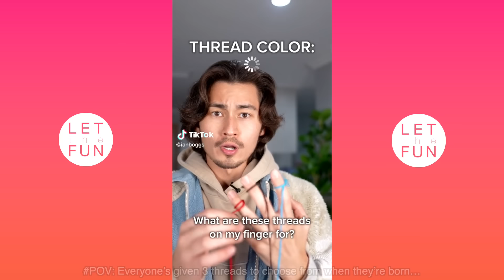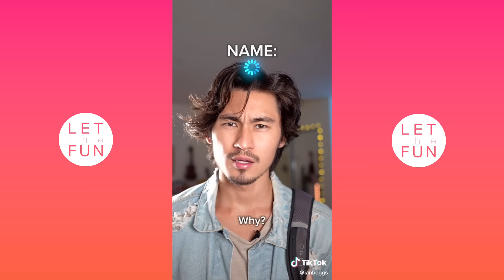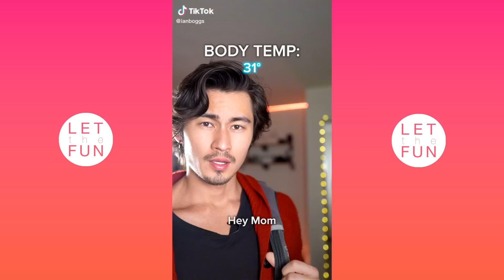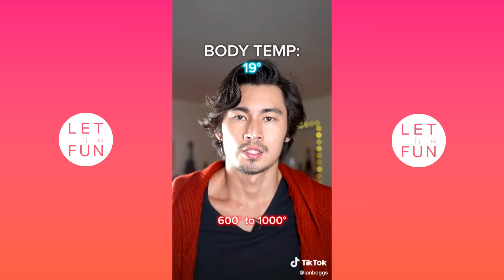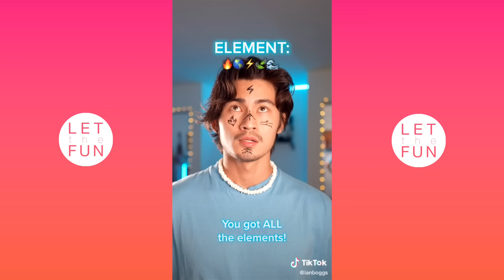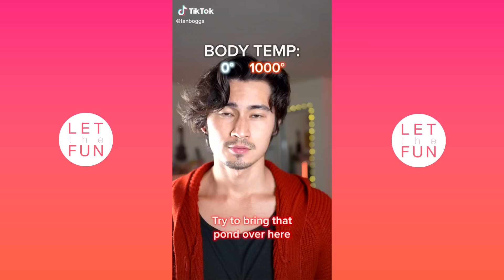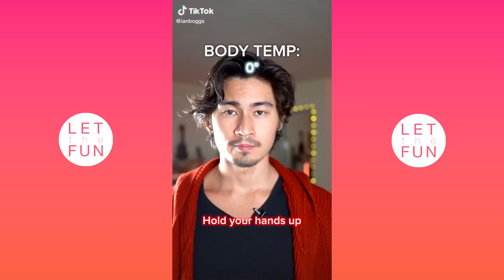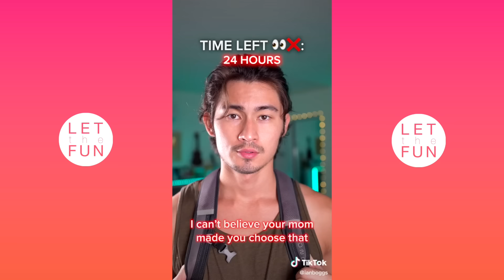*1 HOUR* The Most Viewed TikTok POV Compilations Of Ian Boggs - New Best Ian Boggs POV Tik Toks 2023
The Most Viewed TikTok POV Compilations Of Ian Boggs - New Best Ian Boggs POV Tik Toks 2023